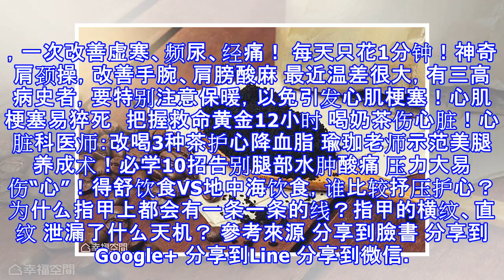90後文青男僅花1萬4爆改出租房，後續又花1個半月的時間改造破院，成品讓人嘖嘖稱奇！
90後文青男僅花1萬4爆改出租房，後續又花1個半月的時間改造破院，成品讓人嘖嘖稱奇！

好文分享 生活百科 檢舉此篇 冷气团一波接一波报到，冰冷的空气挟带大量水气，使家里的衣柜、墙壁等各处都饱受霉菌威胁。然而，既然改变不了天气，就只好靠后天努力，以下小编特搜4种防潮好物，不妨尝试用这些大小法宝，让你度过干爽舒适的冬天吧！ 一、 除湿机、冷气机湿湿冷冷的天气，许多人常常会苦恼究竟该买一台除湿机，还是直接开冷气就好？术业有专攻，除湿机相较于冷气机而言，降低湿度的效率自然较高，然而若考量到空间大小，住在10坪以下的小家庭或是租屋族，只要时常保持通风，其实利用冷气机就足够，否则会压缩到收纳空间。另外，若家中坪数较大，则建议购买一台除湿机，以便随时移动为各空间除湿。 二、 木炭、竹炭有小孩...